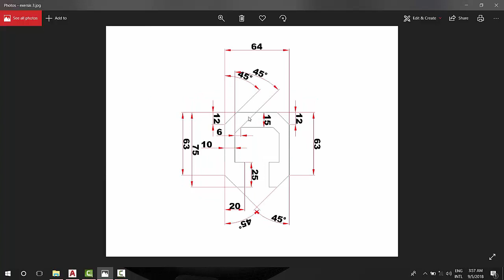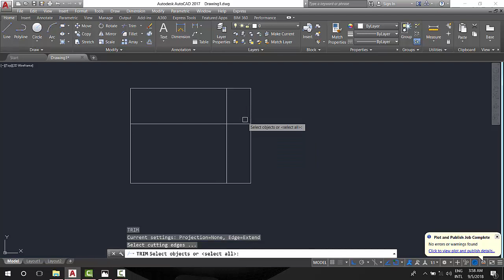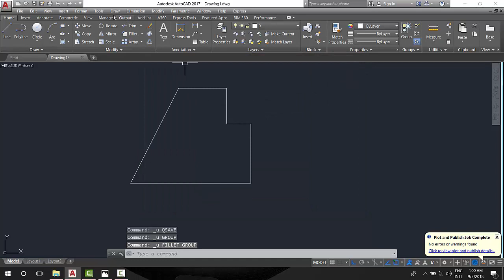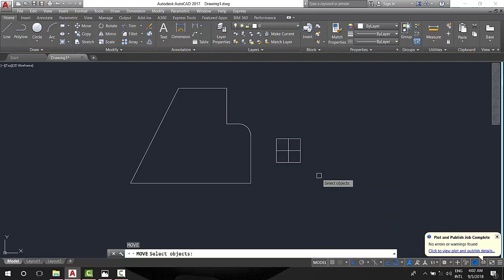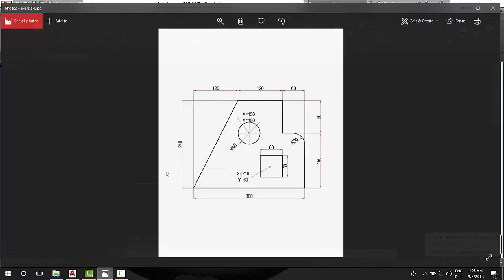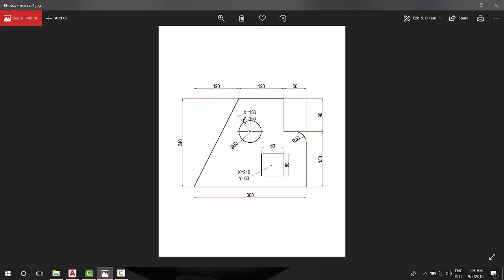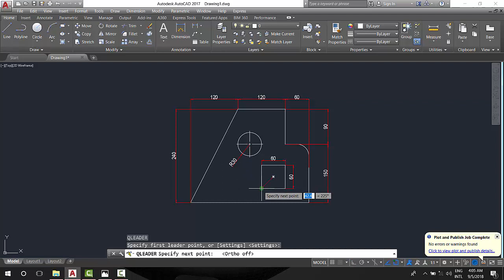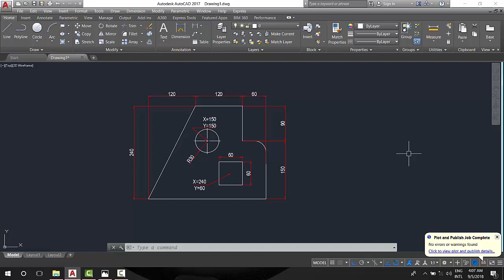AutoCad 2017 Training Urdu Hindi Tutorial Part 11 | AutoCad Online Course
Complete Step by Step Autocad 2017 training course

how to make a helical gear in Autocad 2017 and 2018 making helical gear || 3Dlearners Academy

Hi guys!
Welcome to 3Dlearners Academy
3Dlearners Academy Provide basic, intermediate, and advance tutorials of AUTOCAD 2017. You can learning by watching the videos, but for now it’s done supported with sounds.
This video represent to mechanical element 3d Gear
All dimension correct  and millimeters.
We learn 3d design.
And how to use AutoCAD 2017.
If you have any questions or request for 3Dlearners Academy